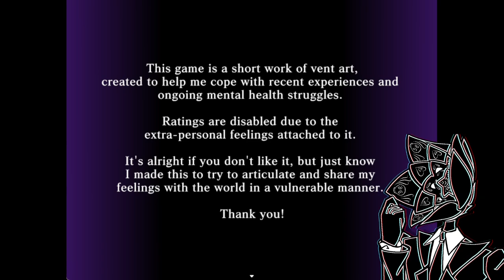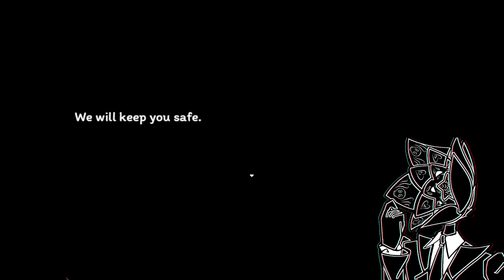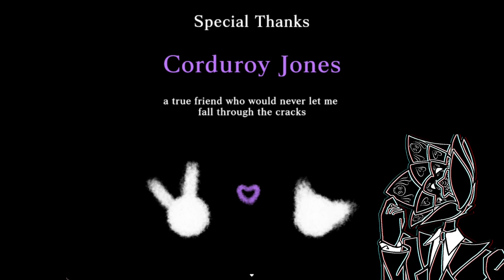OCD | Once Clover Died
Have you done what you need to do?